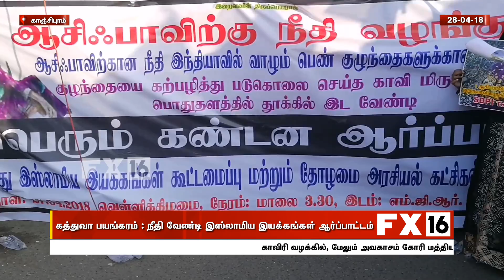கத்துவா பயங்கரம்: நீதி வேண்டி இஸ்லாமிய இயக்கங்கள் ஆர்ப்பாட்டம்